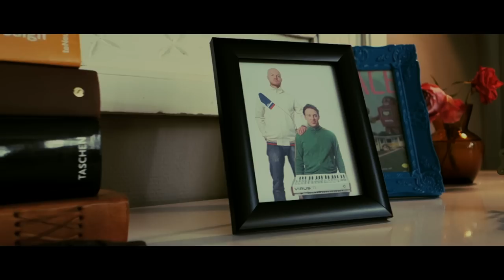Eik feat. Laika - Beam Me Up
Music video for norwegian electronica duo with the track Eik feat. Laika - Beam Me Up. Eik are Kristoffer Carlsen and Per Kåre Limmesand. The track Beam Me Up is produced by Fred Ball. Music video produced and directed by Ove-Kenneth Nilsen.